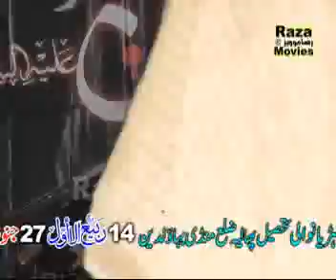Zakir Habib Raza -mosaib qasida-majlis 27 jan 2013 at rajoia sadat